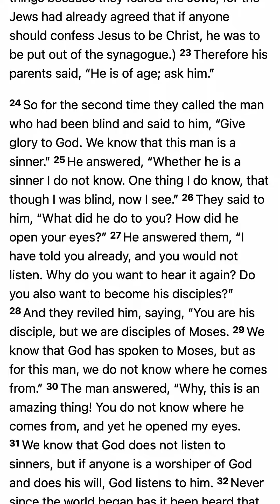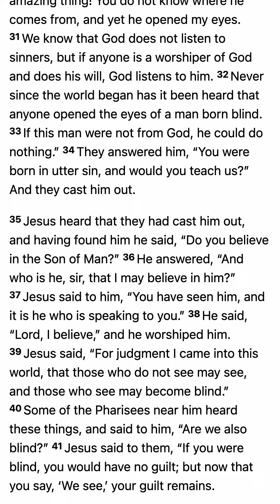John 9.24-41 (ESV)